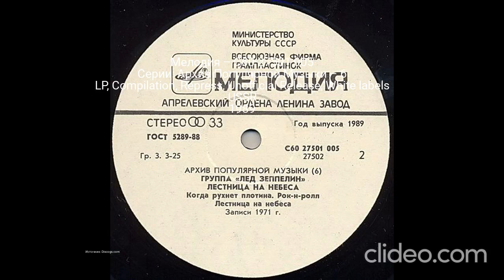Все издания альбома (LP) - Led Zeppelin - Лестница на небеса Часть 7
0:00 - Мелодия – С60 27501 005
Серии: Архив Популярной Музыки – 6 LP, Compilation, Repress, Unofficial Release, White labels USSR 1989
0:20 - Мелодия – С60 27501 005
Серии: Архив Популярной Музыки – 6 LP, Compilation, Repress, Stereo, Riga White Label USSR 1989
0:40 - Мелодия – C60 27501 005
Серии: Архив Популярной Музыки – 6 LP, Compilation USSR 1989
Clideo.com